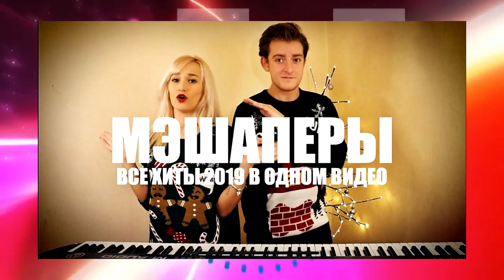СКАНДАЛ ШОУ МАСКА УКРАИНА УЛИЧИЛИ В ВОРОВСТВЕ ЧУЖИХ АРАНЖИРОВОК ПЕСЕН ДЛЯ ШОУ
всем огромное спасибо за поддержку канала
самый простой способ для жителей любой страны СКАНДАЛ ШОУ МАСКА УКРАИНА УЛИЧИЛИ В ВОРОВСТВЕ ЧУЖИХ АРАНЖИРОВОК ПЕСЕН ДЛЯ ШОУ,
шоу маска, маска украина, скандал шоу маска, скандал на шоу маска, маска украина, скандал на шоу маска украина,
СКАНДАЛ НА ШОУ МАСКА УКРАИНА АФЕРА И НАРУШЕНИЕ ЗАКОНА,